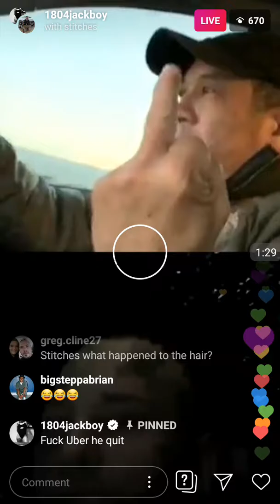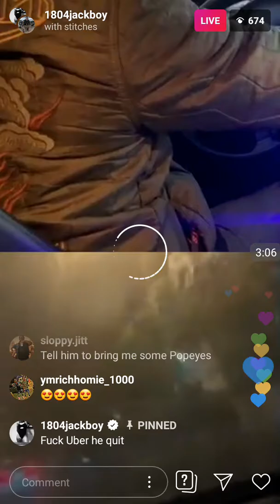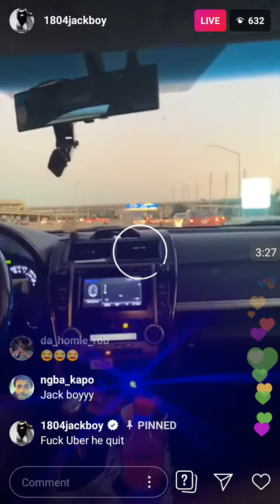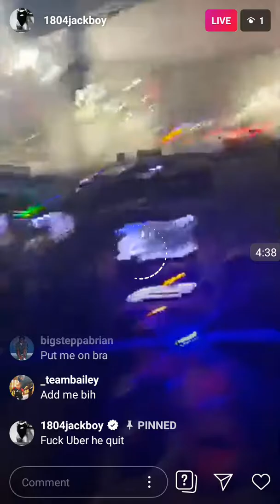Jack boy gets🚕 Uber driver 🚖to quit his job 🤣😂🤣what the hell going on